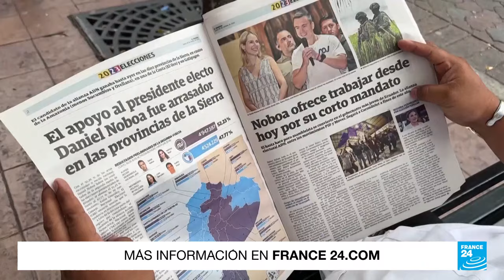Ecuador, a la expectativa de lo que traerá el Gobierno electo de Daniel Noboa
Ecuador ingresa a una nueva etapa política con el triunfo del presidente electo Daniel Noboa. El empresario anunció sus primeras medidas y su vicepresidenta anticipó que llamarán a una consulta popular para abordar los problemas de seguridad y economía. Las opiniones de los ciudadanos están divididas.